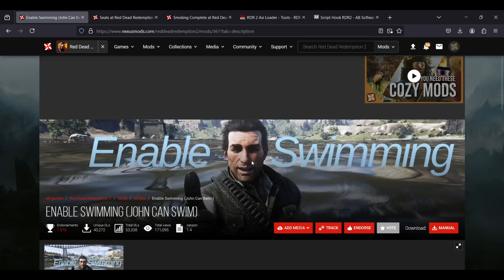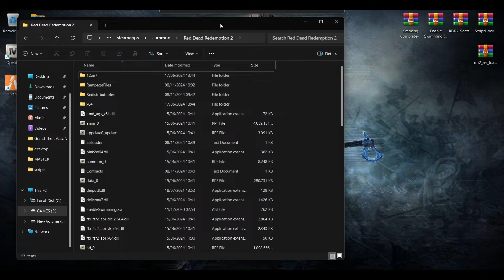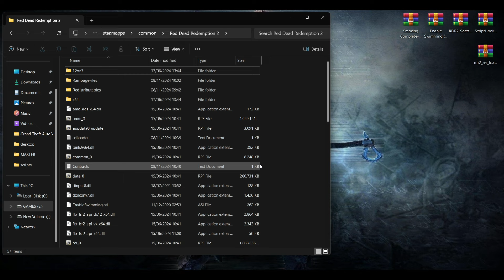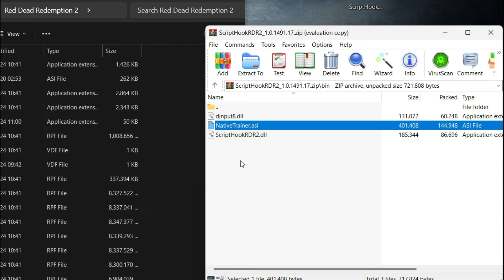CARA INSTALL MOD RENANG, SMOKING & DUDUK DI RED DEAD REDEMPTION 2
CARA INSTALL MOD RENANG, SMOKING & DUDUK BEBAS DI GAME RED DEAD REDEMPTION 2 (RDR2 MODS)